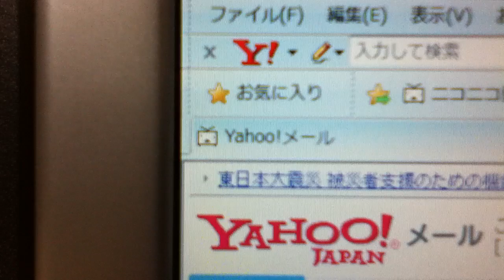これってバグ？ ニコニコ動画のマークになってる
Yahooメールがなぜかニコニコ動画のマークに( ? _ ? )